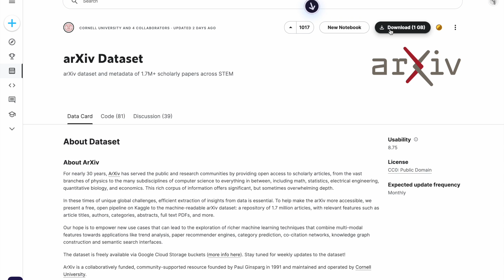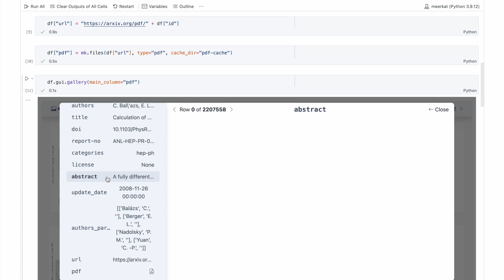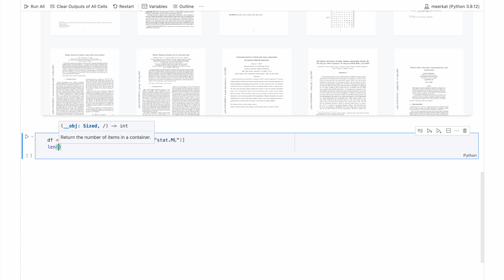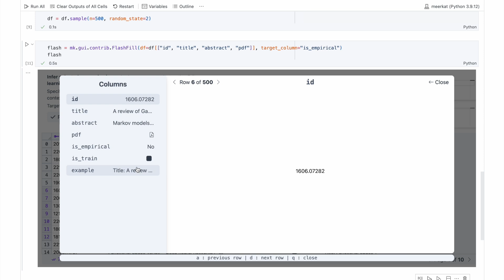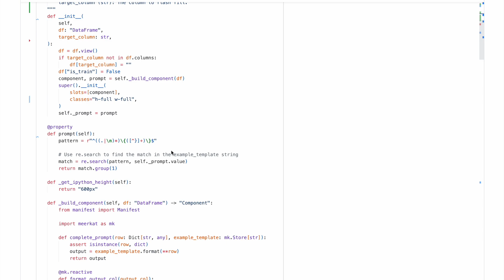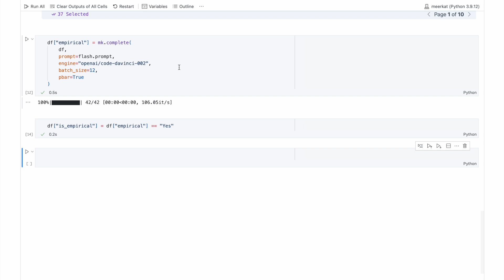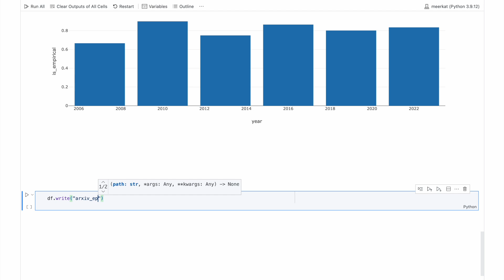Meerkat Demo 2: Using Spreadsheet-Style Flash Fill to Analyze PDFs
Meerkat is an open-source Python library, designed for technical teams to interactively wrangle images, videos, text documents and more with foundation models.

Narrated by Sabri Eyuboglu.